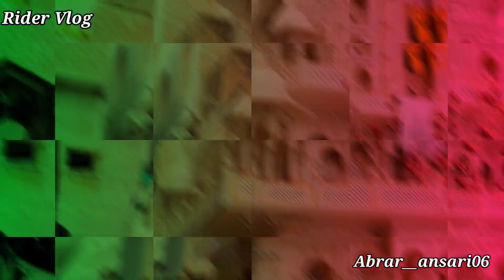10 Muharram juloos|| Banaras || jali taziya & kapoori all taziya emam bada sariyya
Banaras ki femus taziya -- jali kapoori.. Badibazar..

 wedding shoot krana ho to ya birthday anniversary choti badi party to aap h#mse contact kre ye rha no👇insta I'd video me bhi chal rhi h dekhiye aur agr krana chate h kaam to contact kre __ 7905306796 👈